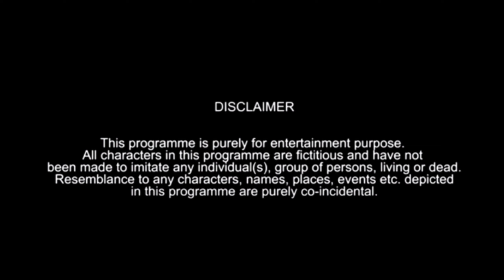FREE FIRE KA BHOOT PART -1 ||FREE FIRE KI PAGALPANT WRONG IN INDIA|| JAGTIAL FAB BOYS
Hello ASLKUM NAMASTE AND VADAKKAM 🙏 🙏

Were are back again with new video about

CAMERA :':- SAMEER MARK

EDITING:':- ADILOSAMA

ACTING :':- RIZWAN KING

                    ZUBAIR KING

INSTAGRAM____
  ADIL_OSAMA_5801
  SAMEER MARK _22
   RIZWAN KING
MR LOVELY BOY

OUR NEXT VIDEOS LINK

FOLLOW THE OFFICIAL ID OF JAGTIAL FAB BOYS ON INSTAGRAM

      SPECIAL THANKS TO ARVIND NS 200

                  VIDEO    IN   FRIENDS

                               AND

                             FAMILY🥰